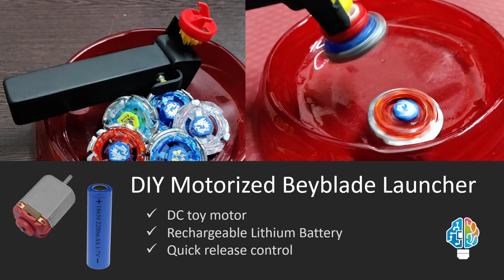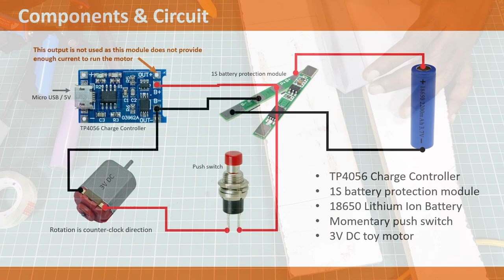DIY - How to make Motorized Rechargeable Beyblade Launcher - toy dc motor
Hello everybody!

This motorized Beyblade launcher was created for my son just for fun. Can call it as MAD-Launcher! :-)

Features:
- Portable
- Rechargeable
- Custom design
- Charging and charged indicator
- Beyblade quick release control
- Safe speed for kids

Parts used:
- Manual ripcord based Beyblade launcher
- TP4056
- 18650 Lithium battery
- 3V DC Motor
- pinion gear (2mm shaft)
- Momentary push switch
- PVC sheet made from PVC pipe

Speed can be improvised by using a powerful motor and boost converter

Cheers!